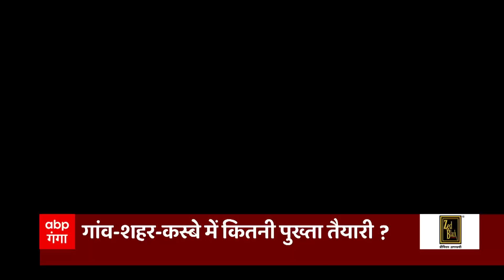Covid 19: संभल के DM संजीव रंजन से जानिए हर मोर्चे पर कैसी तैयारी?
देखिए, आपदा काल में Abp Ganga का सबसे बड़ा अभियान 'DM e-कॉन्क्लेव' LIVE